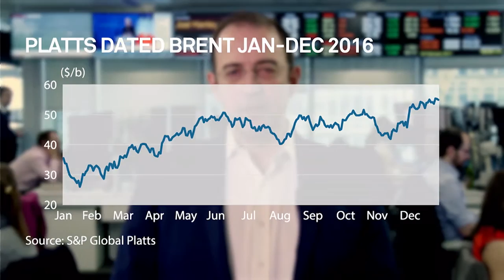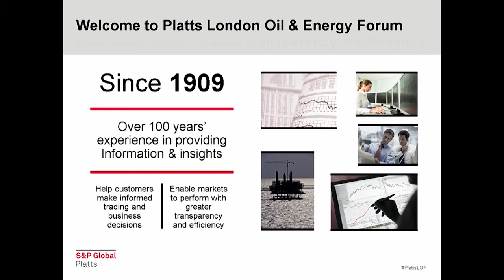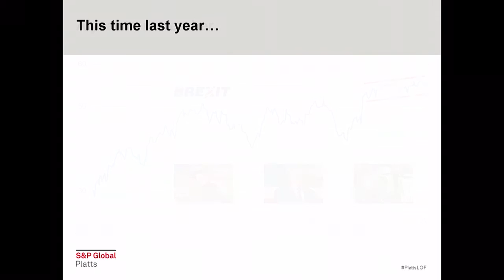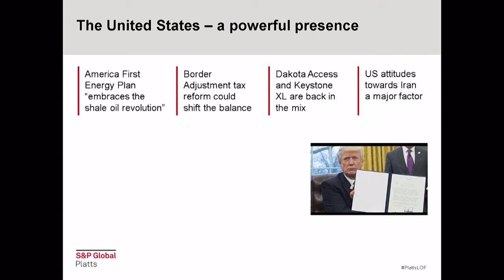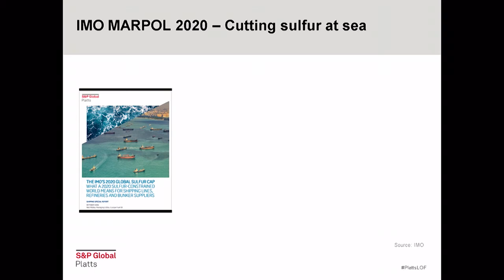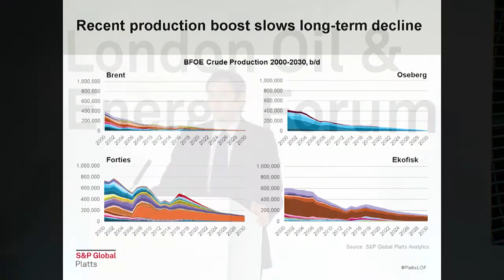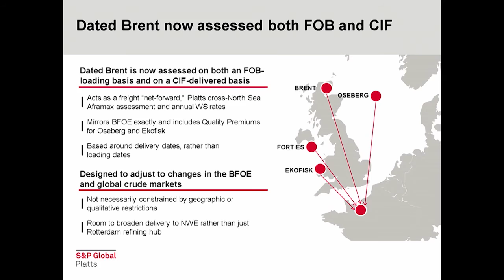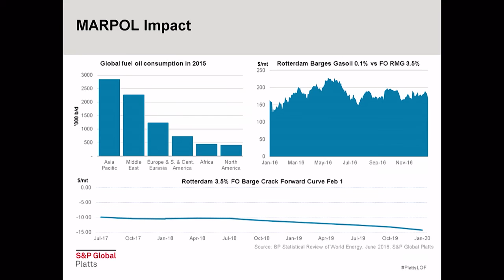Platts London Oil & Energy Forum | Plenary Session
Dave Ernsberger, Jonty Rushforth and Joel Hanley kick-start Platts London Oil & Energy Forum with an industry update on the outlook for global oil markets in 2017. During the session it was also announced that Platts will include Norway’s Troll in its Platts Dated Brent, BFOE assessments from January 2018.